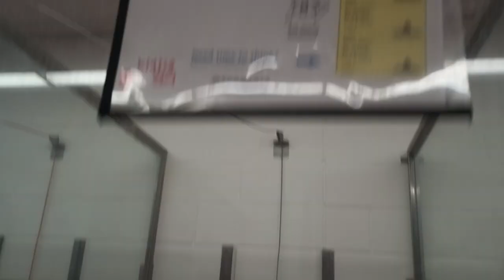Frida 4y A811319 kennel 32 pod 2 PACC shelter easygoing but can go overboard drawing boundaries 719